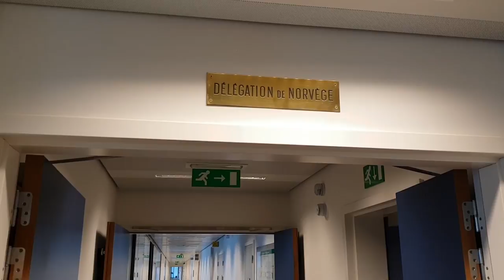Slik er Norges NATO-delegasjon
NYTT KONTOR: Statsminister Erna Solberg åpnet i dag den norske NATO-delegasjonen i Brussel. I den forbindelse hadde hun med en noe spesiell gave til NATO-ambassadør Knut Hauge. Video:  Jesper Nordahl Finsveen